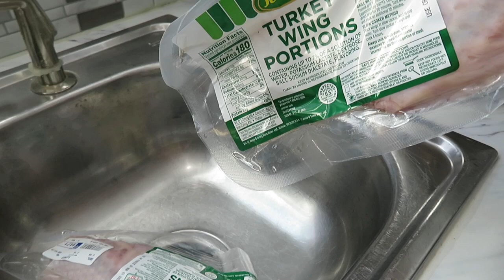SÁBADO EN CASA 🏠 LES PLATICO LO QUE ESTÁ PASANDO CON MI EXAMEN 🙏🏼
Hola 👋🏽 buenos días ☀️ chicas acá les dejo un vlogs, bendiciones a todas